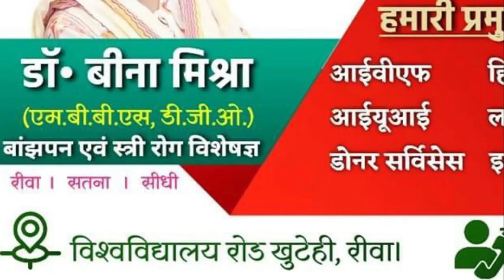सीधी- कालाबाजारी पर कार्यवाई की मार 1 लाख 4 हजार रुपये का डीजल जप्त किया